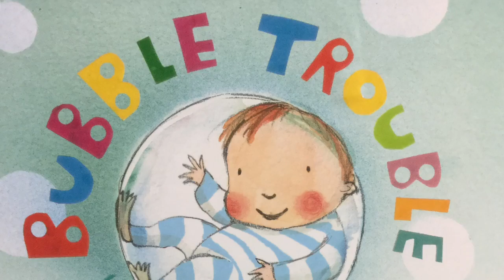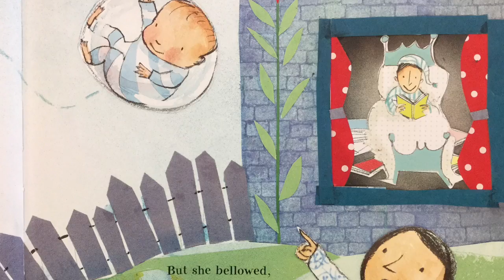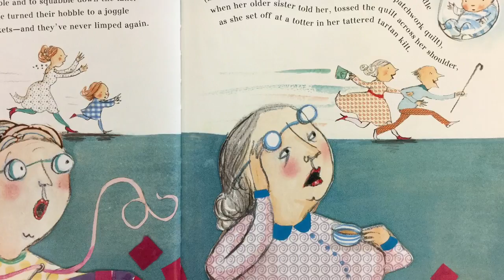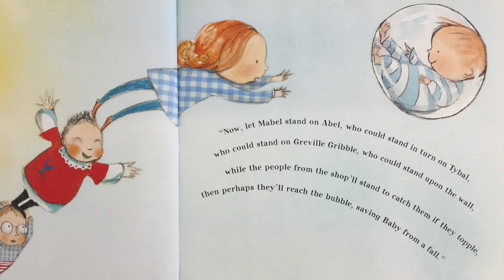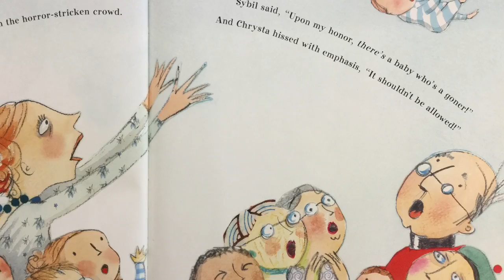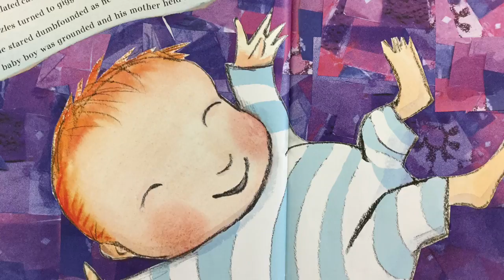Bubble Trouble by Margaret Mahy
A baby gets caught in a bubble and chaos ensues! Written by Margaret Mahy and illustrated by Polly Dunbar.